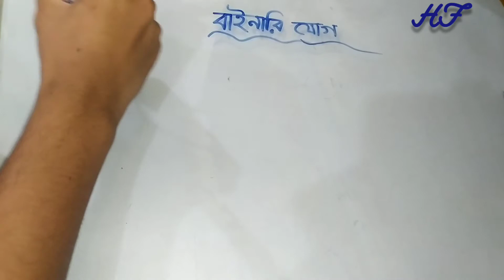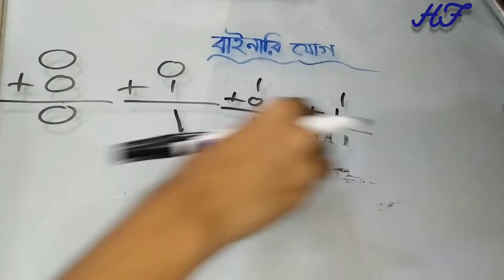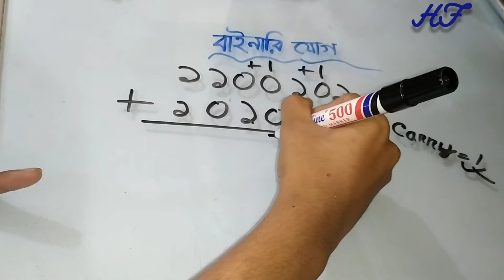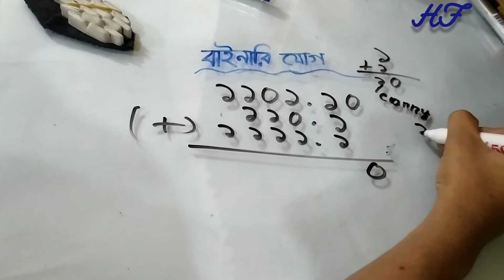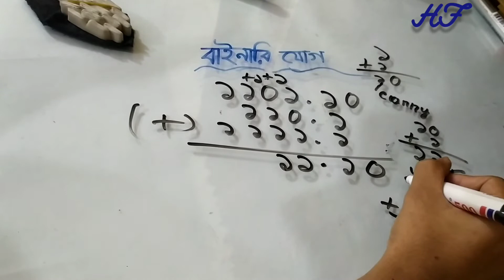HSC ICT 3rd chapter Number System (সংখ্যা পদ্ধতি) [ Part-6]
Hello everyone, আসসালামু আলাইকুম।
আজকের আলোচনার।বিষয়  ৩য় অধ্যায়ের (১ম অংশ)

 পজিশনাল সংখ্যা পদ্ধতির যোগ - বিয়োগ

#বাইনারি সংখার যোগ

Lecture by:MD Al Imran  & MD Ifran Khan

ধন্যবাদ সবাইকে। 😃😃